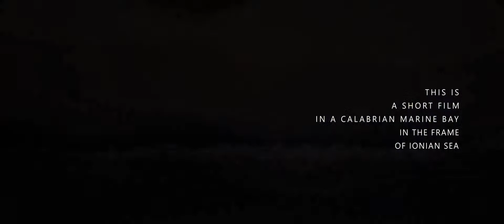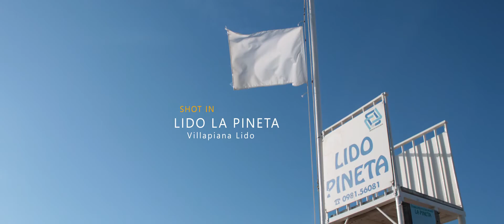una nuova estate [Villapiana Lido, Calabria] [drone video]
A short drone film in a calabrian marine bay, in the frame of Ionian Sea

Thanks to:
- Owner & Staff of Lido La Pineta, Villapiana Lido, Calabria